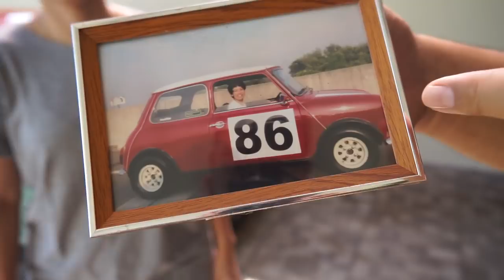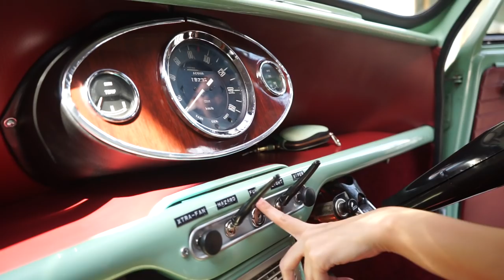REVIEW RESTORASI MINI COOPER INNOCENTI YANG BISA TEMBUS HARGANYA 1 MILYAR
HELLO EARTH
DI VIDEO KALI INI KAMI REVIEW MINI COOPER KAKANYA DICKY MILIK @meeno_the_mini YANG SUDAH FULL DI RESTORASI HINGGA BISA JALAN KE BALI, GIMANA YA DETAILNYA MOBIL INI? YANG KATA CHANNEL LAIN HARGANYA TEMBUS 1 MILYAR? YUK KITA LIAT GUYS